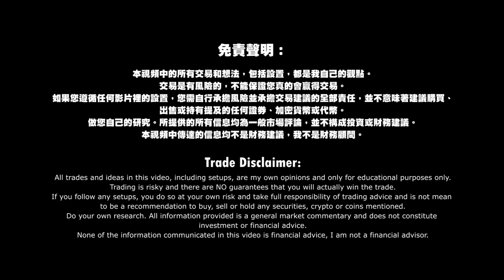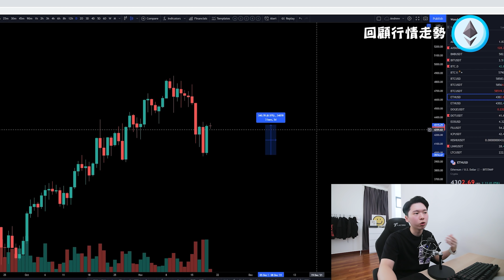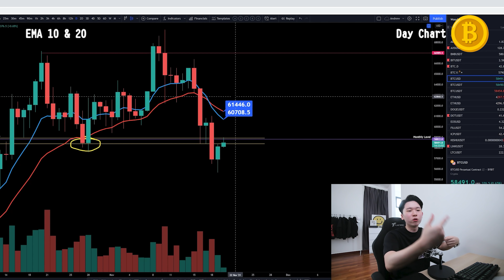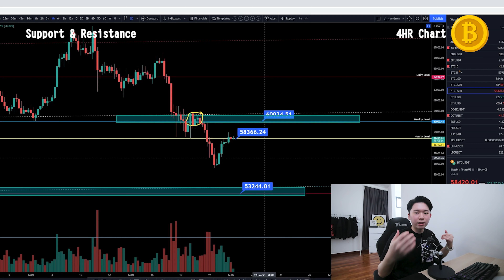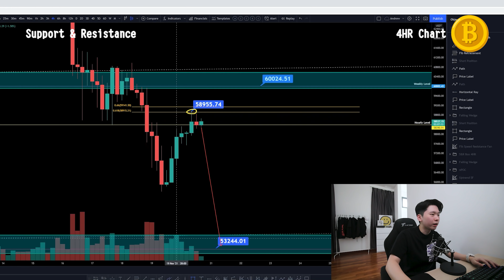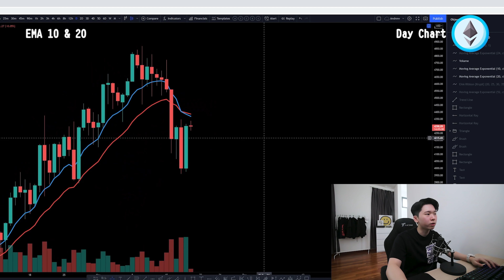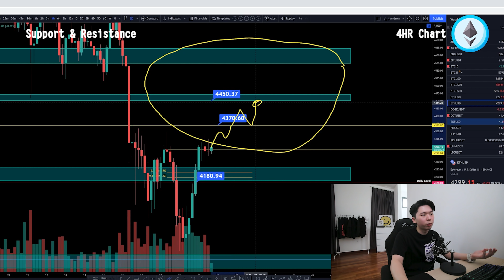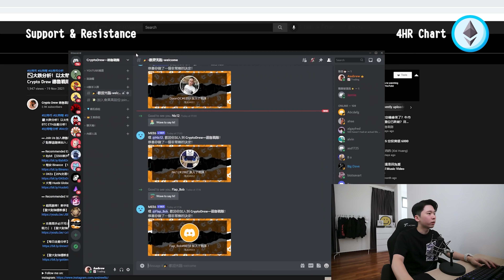‼️比特幣BTC逆勢反彈！還會繼續上漲嗎？遇到關鍵阻力點？該做多嗎？該如何操作？BTC ETH走勢分析！| 【每日走勢分析】Crypto Drew 德魯戰隊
▬ Recommended Exchanges 推薦交易所 ▬▬▬▬▬▬▬▬▬▬

▬ Recommended Videos 推薦影片▬▬▬▬▬▬▬▬▬▬

✨超高勝率！新手賺錢最需要的趨勢線教學！超詳細的介紹講解！超容易明白！「趨勢線 Trend Line」| 【發大財指標教學】CryptoDrew📈

✨交易高手必不可少的分析指標！新手學了可以直接分析進場！超簡單！ 「Support & Resistance 支撐與阻力」 | 【發大財指標教學】CryptoDrew📈

✨【杠桿交易教學】Cross Leverage全倉模式是什麽？全倉VS逐倉！好處和壞處？如何計算每一筆交易的Damage Cost損失？| Crypto Drew 德魯戰隊

Do your own research. All information provided is a general market commentary and does not constitute investment or financial advice.